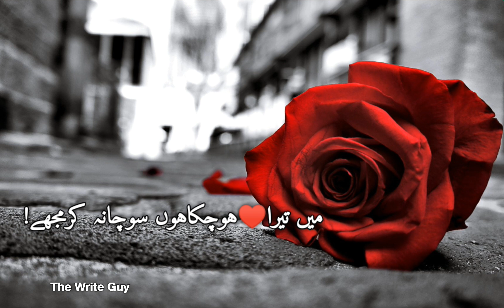Main💛Tera ho chuka hun♥️best trendinglines romantic shayri status amazing